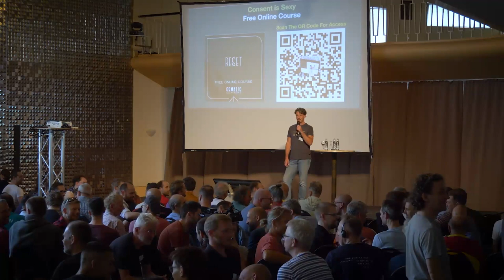Consent is Sexy II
Podium Talk Berlin "Mann sein" 2023
Get access the FREE Reset Online course on the symposium screen

I am a trained facilitator in Sacred Sexuality and Tantra for over 20 years with different modalities of meditation, counseling, bodywork, shamanism, trauma research and neurophysiology from around the world. I am a student of life inspired by everything that resonates on the higher vibration of love, transformation and connection. My path has weaved through Tao yoga, shamanism, tantra and neuroscience and eventually guided me in 2011 to the work of Consent. I have been sharing the somatic teachings of consent with thousands of people on festivals, workshops and sessions around the world and developed  the Somatic Consent engagement system.